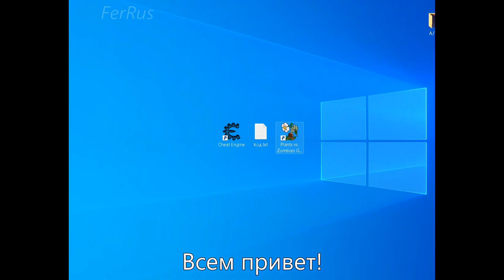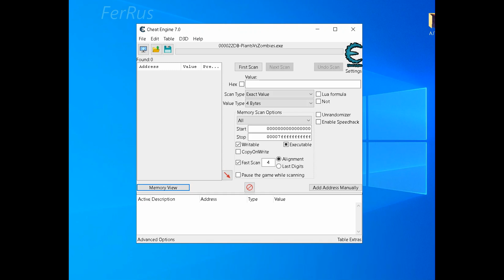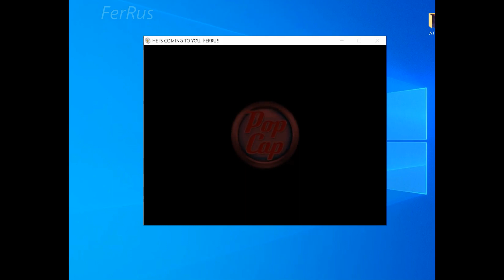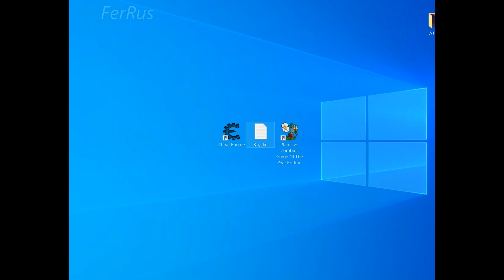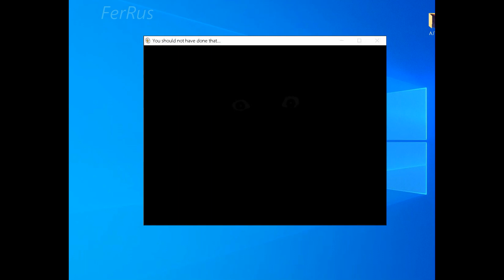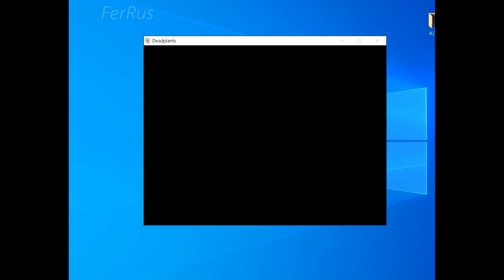P̸̜̠̈́̏V̴̧̇͛Z̶̲͆ ̶͉̼̿̃D̶̡̔M̵̡̓̕ͅ ̴̲͆ͅG̶̲͙̏̌U̴̧̠͂I̶̜͍͂D̶̠̓̕E̶͉͆͌ ̷̥͍͊͘M̶͇͊͛͜P̴̱̆̃4̴̦̚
РЕЖИМ РАЗРАБОТЧИКА В PLANTS VS ZOMBIES - КАК ПОЛУЧИТЬ? | U53RDV | PVZ DM

После записи видео я проверил мой виртуальный компьютер на наличие вирусов - и я нашел! Был найден почтовый червь, который, вероятно, прислал мне то самое письмо на почту (как в крипипасте). Проблема в том, что, возможно, вас тоже скоро навестит "разработчик" и ваша игра сломается после прочтения его письма.

Но в этом видео есть несостыковки с историей - иконка не меняется, а на синем экране нет скримера зомби. Да и способ активации очень мудреный (мне пришлось купить его в даркнете). То, что вы видели во всем известном видео от канала "U53RDV", является экранизацией истории. А доверять ли этой экранизации - решать уже вам.

После событий из видео моя игра больше не работает, при открытии она показывает одну надпись - "You should not have done that..." и закрывается.

U53RDV / PvZ DM / Режим разработчика ПвЗ
FerRus 2022

...доверять ли. решать. вам...